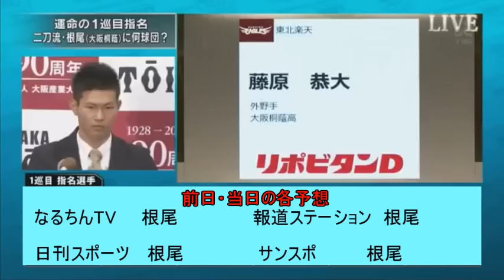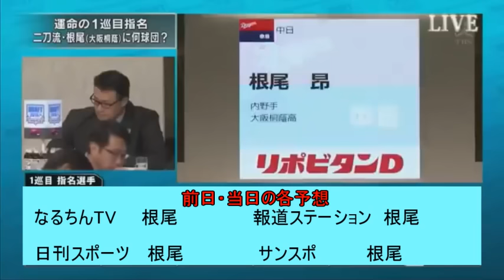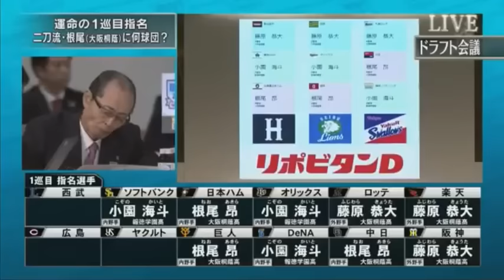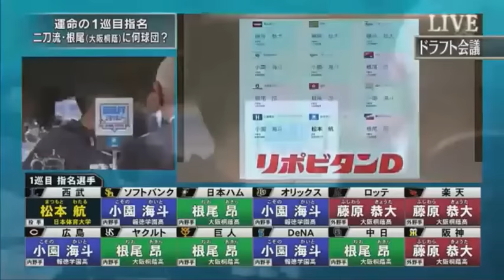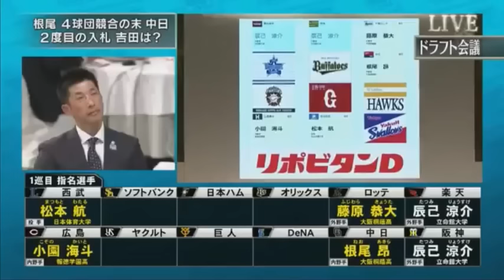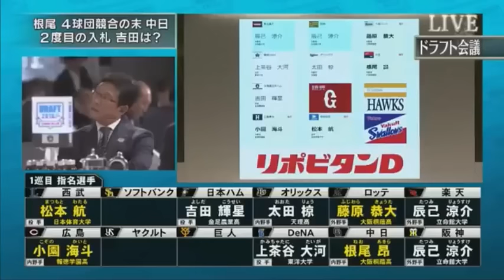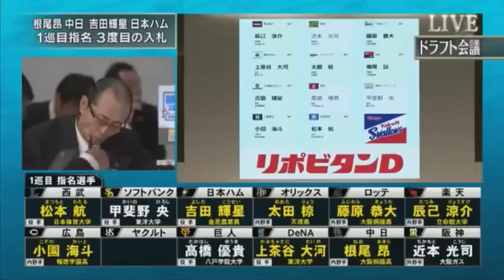2018プロ野球ドラフト会議結果（ドラ1 1位・外れ1位）【各予想の的中率】